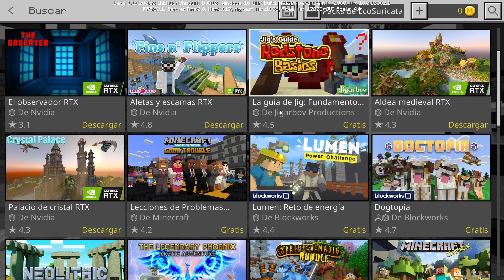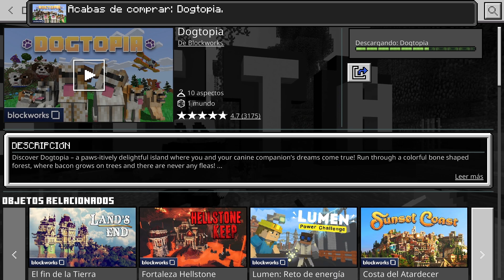SOY UN PERRO Y PILOTO un AVIÓN GRATIS MINECRAFT BEDROCK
➡️  Nuevo mapa gratis para Minecraft ps4,xbox, switch, windows 10, pocket edition. Pilota avionetas, conviértete en perro y mucho más